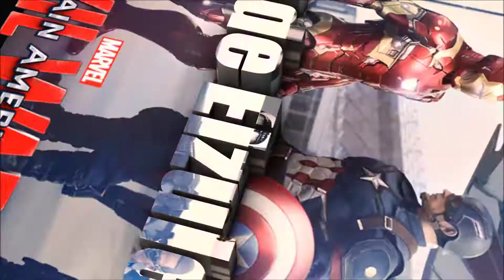UNBOXING EN 3 MINUTOS!!! / HOT TOYS BATMAN ARMORED BATTLE DAMAGED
Disfruta con éste unboxing en 3 minutos del Hot Toys Batman Armored Battle Damaged MMS417. De  BATMAN V SUPERMAN.

Te CUESTA VENDER tu FIGURA? QUIERES GANAR una HOT TOYS por solo 5€?? ÚNETE al GUPO ORIGINAL de RIFAS DE HOTTOYS aquí: